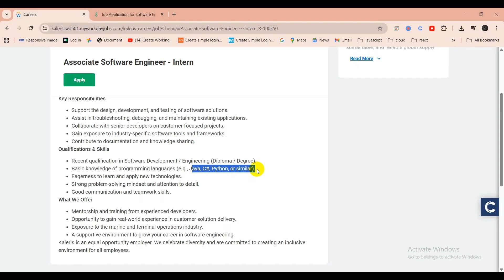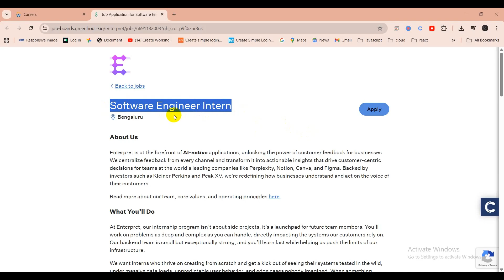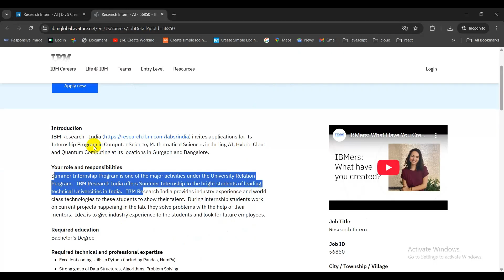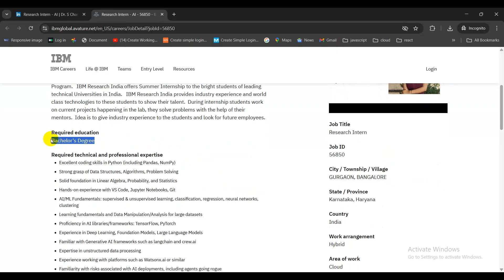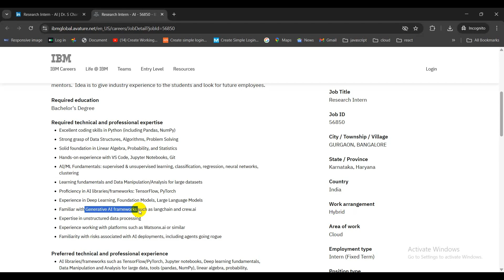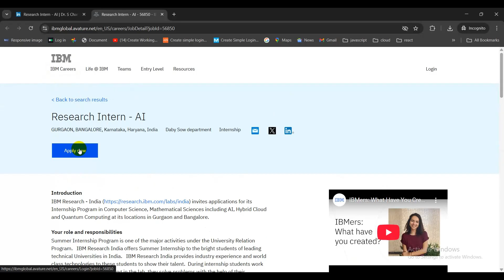IBM Summer Internship 2025 | Data Science|Software Developer Internships Tamil | Freshers & Students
📌 Career Growth 360 – Your daily dose of job updates, internships, and free learning resources in Tamil!

🎓 Whether you're a college student, a fresher, or someone looking to kickstart your IT career, this channel is made just for you.

🔔 What You’ll Find Here:

🎯 Latest fresher jobs 2025 (IT & Non-IT)
💼 Internships for students with or without stipend
📚 Free online courses with certificates
🏢 Off-campus & walk-in drive alerts
🛠️ Job search tips & resume building guidance
💡 Career guidance in Tamil
📅 Weekly placement updates and company hiring news
🗣️ All content is explained clearly in Tamil so that every student can understand and grow!